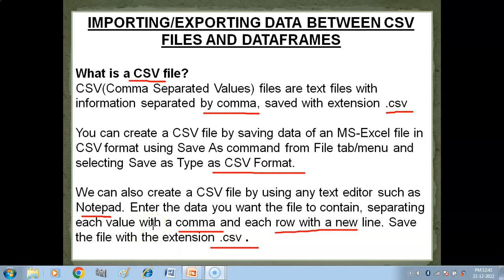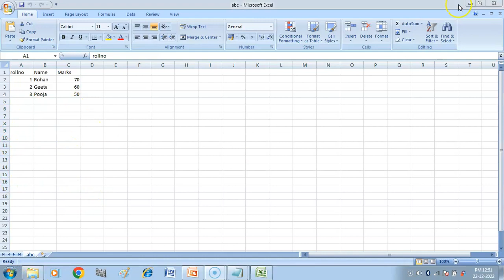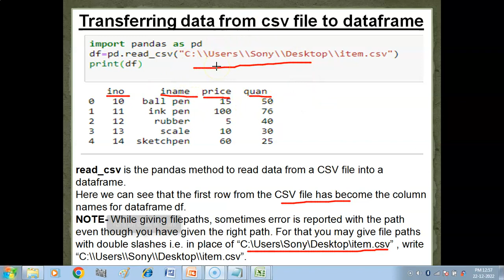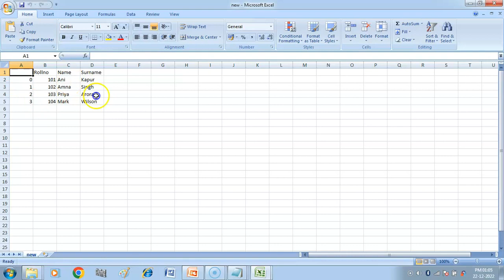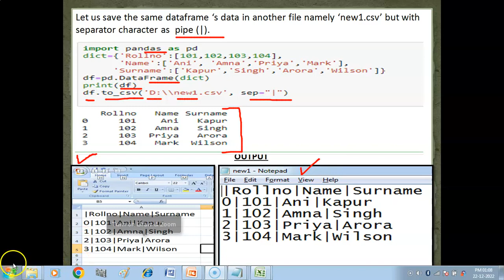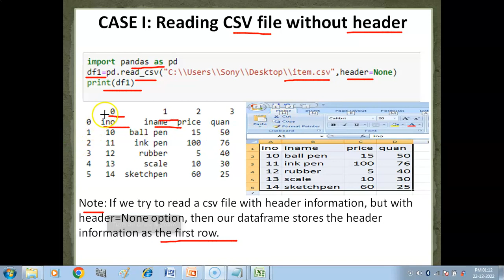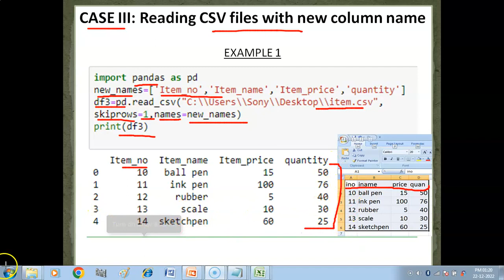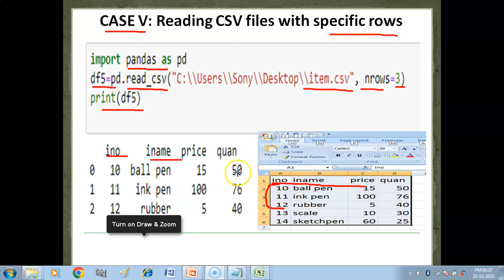Importing/Exporting Data between CSV files and DataFrames | Data Handling using Pandas 1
Importing/Exporting Data between CSV files and DataFrames | Data Handling using Pandas 1 | Class 12 Informatics Practices